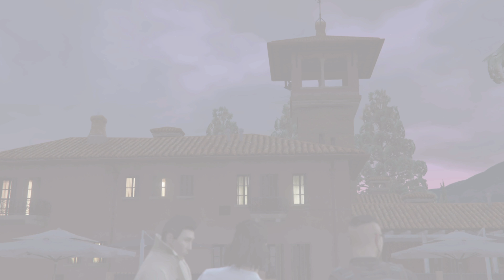GTA Online: The Cayo Perico Heist Finale (3-Man, 2.5 Million Stolen, Stealth Approach)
The finale of the heist. 1st time I completed this. Payout isn't great, but we left ALOT on the island it seems even though our bags were full. 4.8 Million Available on the island.